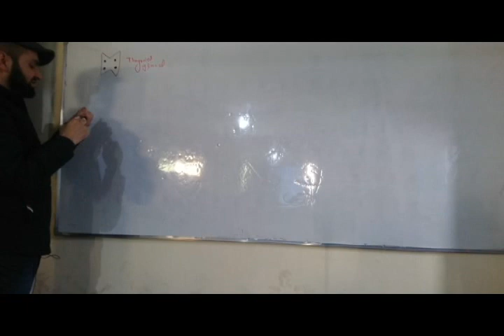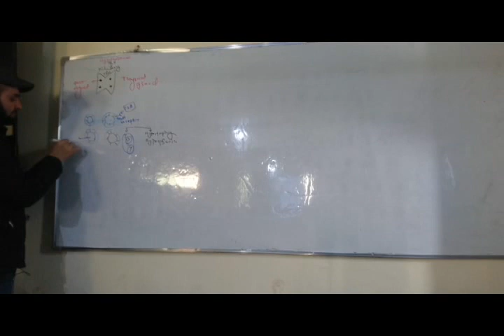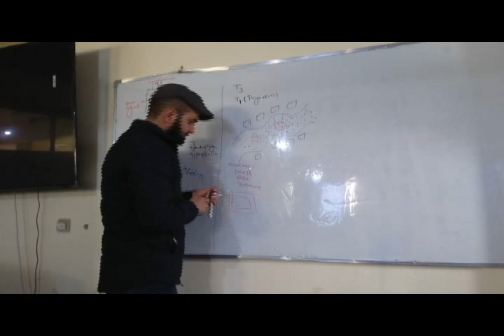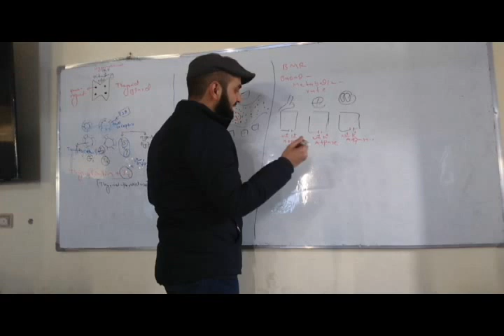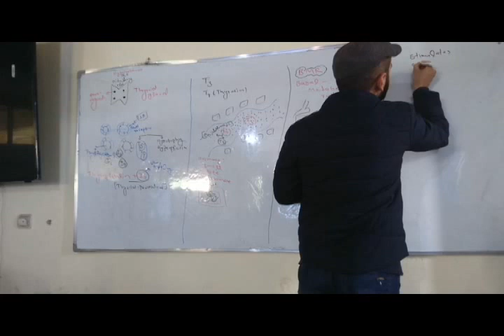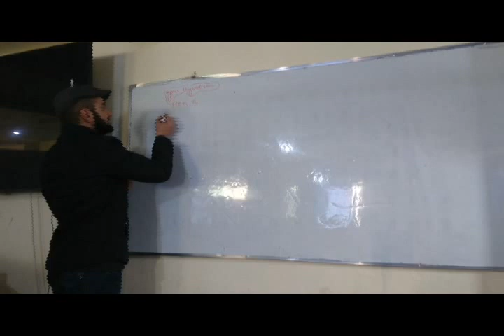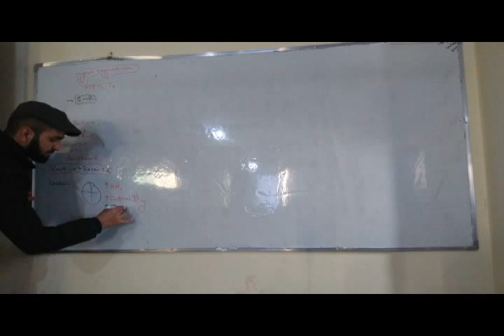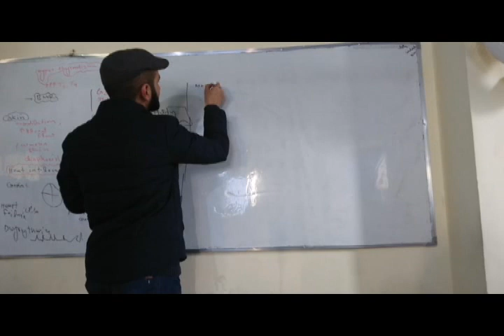پتالوژی اندوکرین غدد درون ریز |4